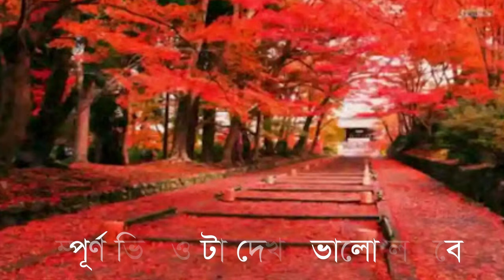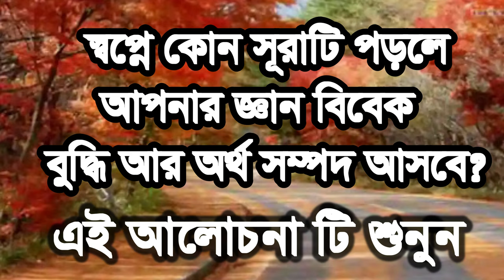স্বপ্নে কোন সূরা টি পড়লে জ্ঞান বৃদ্ধি@ ,sopne kon sorati porle gyan briddi o arto